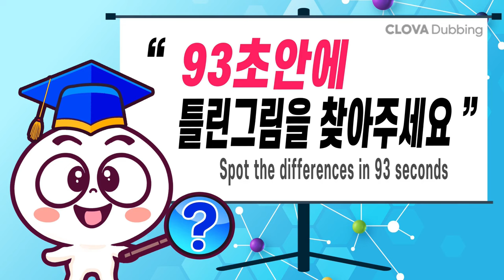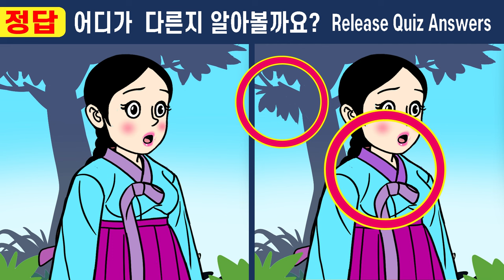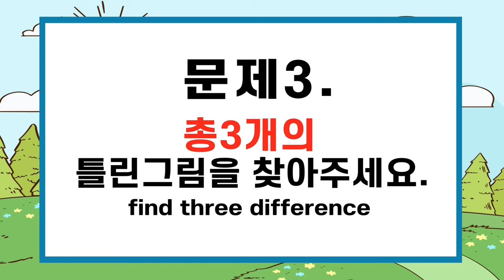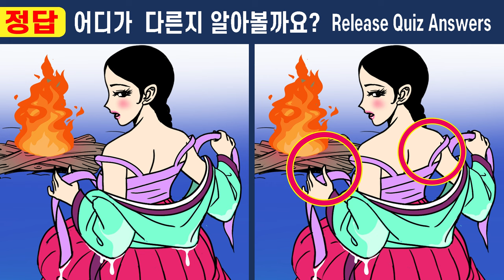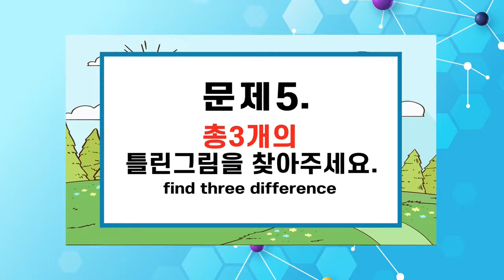건망증99%는 1개도 찾기힘들어요! ㅣ집중력이 부족하면 찾기힘든 차이점3가지!!ㅣ한 문제만 집중해도 치매 걱정 NO!【치매예방/집중력테스트】#434 머슴 만석이와 아씨 15화